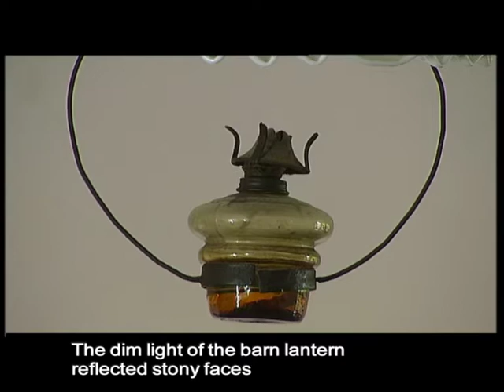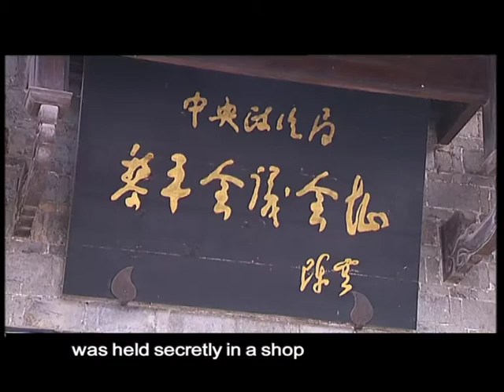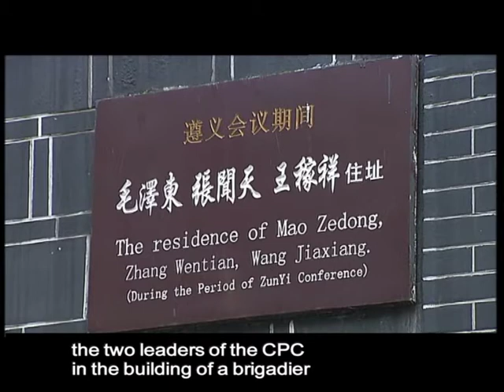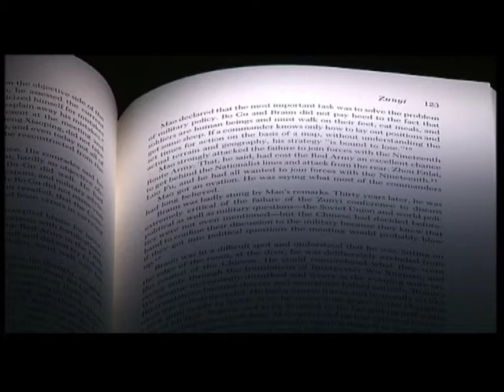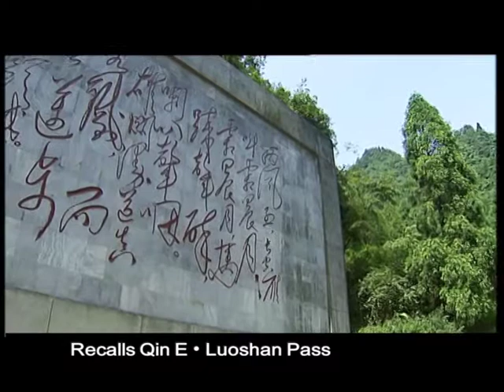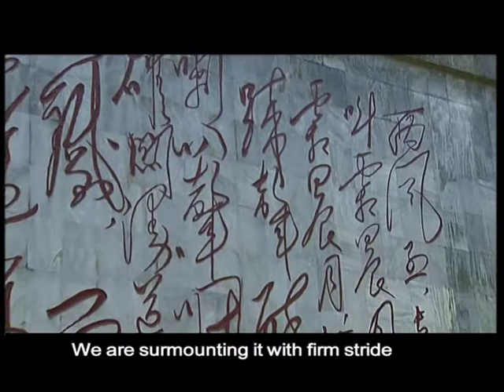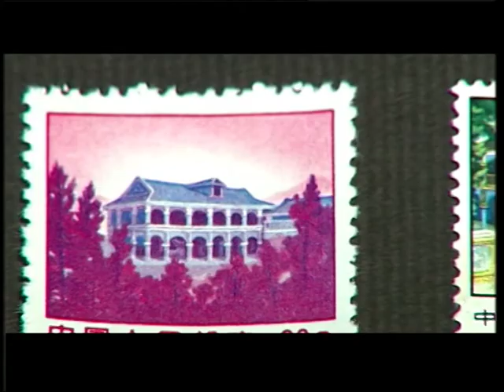Zunyi Conference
Located in the north part of the Zunyi City, Guizhou Province, there is an old building  with both Chinse and Western architectural styles. It was built in the last century and witnessed changes of times. Today it seems to have a sense of the vicissitudes of life. However, those long years not noly left the mottled silhouette of the walls but also pious remembrace for a piece of history.  At that time, the Chnese Red Revolution was in dilemma while the high-level meeting held here changed the fate of the red revolution. The meeting became the pivotal turning point in history of the Chinese Communist Party. It was Zunyi Meeting.